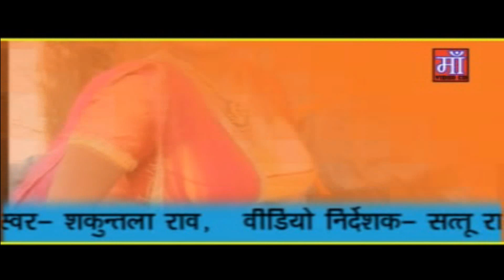पलगा पे दे मेरी हालत बिगड़ गई | शकुन्तला राव | Palaga pe de meree halat bigad gaee | Shakuntala Rao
ड्राईवर बाबू लगा सेम्पू  नहाले
गायक = शकुन्तला राव
           Shakuntala Rao
All rights--सर्वाधिक अधिकार
                  माँ केसेट्स केकड़ी
 Maa Cessetas kekri & Joshi Audio Vizon Kekri
Maa Air Voice & Mi Store Kekri
Editing -- Abhishek gupta
Lebal-- Maa Cassetas
c&p-- Maa Cassetas Kekri

और
हमारे विडियो को सबसे पहले देखने और सुनने के लिए Bell Icon पर क्लिक करना ना भूले
  @RDC Rajasthani   @RDC Rajasthani HD